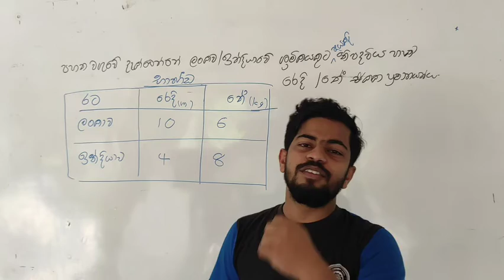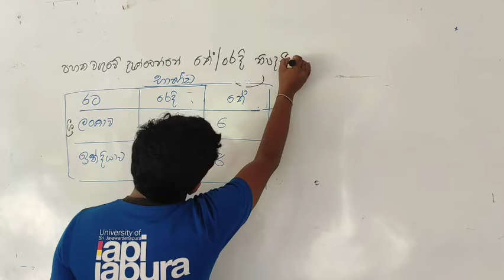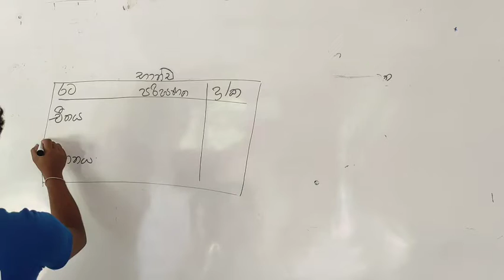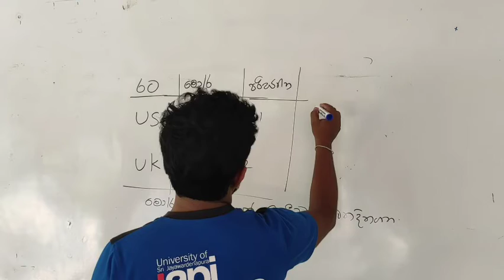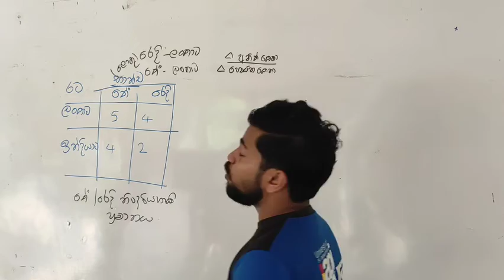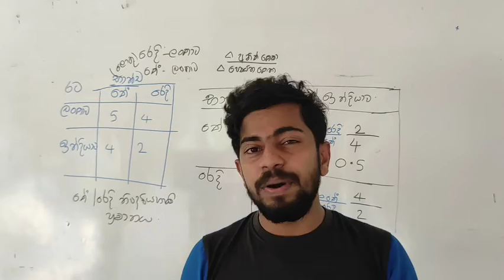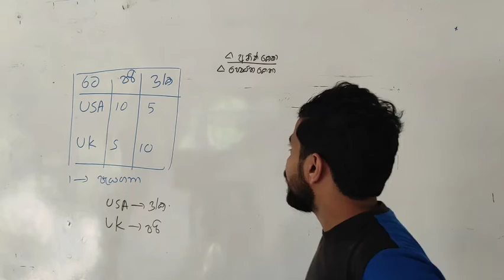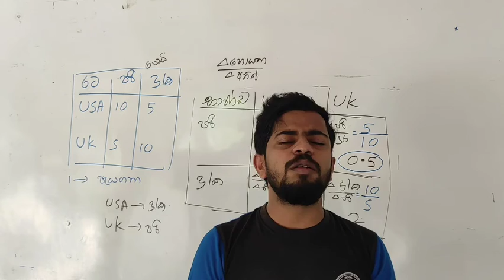Econ| international trade| videsha weladama| විදේශ වෙළඳාම